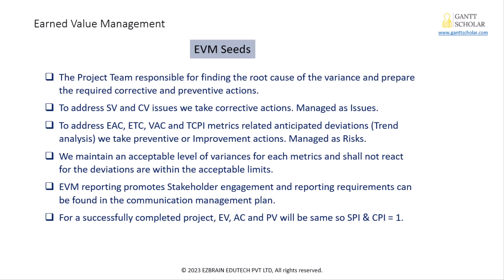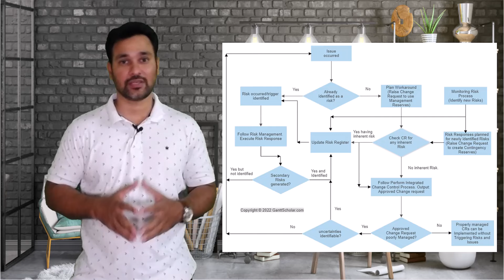How a Mentor can help you ace the PMP Exam effortlessly?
Gantt Scholar's PMP Certification Training Master Class. 10 Hours of Free PMP Online Training.

We have helped 8000+ PM's to achieve their PMP Certification.
Gantt Scholar’s PMP Online Training resources and methods are proven and curated to offer a brain-friendly learning experience. We teach project management concepts using various interactive tools and techniques that will make your learning process smooth and enjoyable. Even the most difficult project management concepts are simplified for you, so you can master them easily.

We have excellent ratings and reviews for our PMP Bootcamp.

Ready to begin your PMP journey and make PMP Exam Preparation a walk in the park?

Enroll in our upcoming PMP training and attend the first 10 hours absolutely free. You can use these 10 hours to evaluate the quality of the training and decide to continue with us.

Join our 45-hour PMP Certification Master Class today and experience speed, comfort, and certainty in your PMP Journey.